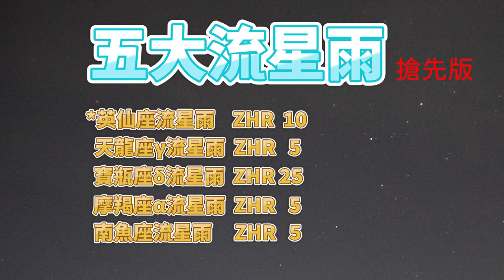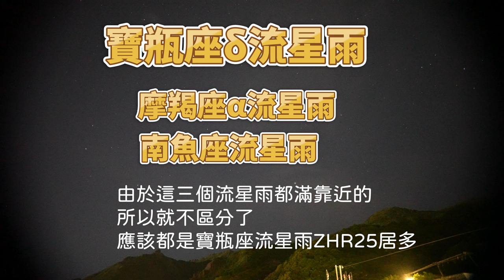[搶先版]_五大流星雨_英仙座_寶瓶座δ_摩羯座α_天龍座γ_南魚座α_ペルセウス座流星群_みずがめ座δ流星群_やぎ座α流星群__りゅう座γ流星群_みなみのうお座α流星群_2022年7月30日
五大流星雨搶先版_英仙座_寶瓶座δ_摩羯座α_天龍座γ_南魚座α_流星雨_2022年7月30日
晚上快10點回到金瓜石老家頂樓拍攝.
因為住家海邊漁船光害太嚴重了.
這次搶先版大概只收錄了10-20分鐘的影片片段.

出現在仙后座上的綠色英仙座流星雨,
應該是本日最大的收穫(雖然還有4/5的片段還沒整理)

意外的也拍到幾顆天龍座方向的流星雨(天龍座也算被我解鎖了).

其實無法區分寶瓶座(δ群)和和摩羯座流星雨,南魚座應該也是,
所以這三個流星雨方向拍攝到的流星應該都是寶瓶座δ群流星雨居多(ZHR=25)
不過如果拍到比較慢的流星有可能就是魔羯座流星雨

台北市立天文館的消息指出:
7月28日深夜至31日黎明前這時候有五個流星雨同時出現
1.寶瓶座δ南流星雨 ZHR25
2.摩羯座α流星雨 ZHR 5
3.南魚座流星雨 ZHR5
4.天龍座γ流星雨 ZHR5
5.英仙座流星雨  ZHR10

SONY A7S3
SIGMA 16mmF1.4
Nikon D780

參考資料 :
台北市立天文館 :